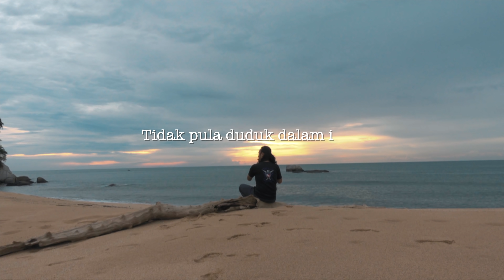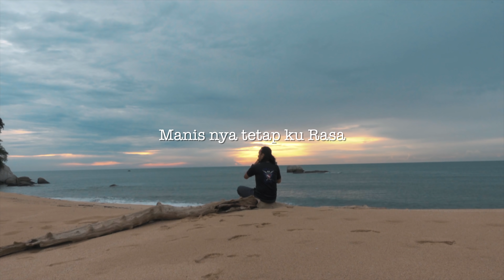Bermain Seruling di Pertemuan Sungai dan Laut - Mengejar Kebahagian Seruling Laduni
Bermain Seruling di Pertemuan Sungai dan Laut - Mengejar Kebahagian

Berikut adalah cara tok mendapatkan lagu bermain seruling di setiap video sebelum ini. Lokasi video kali ini adalah di Pertemuan Sungai Puyu dan Laut iaitu di segari yang terletak di lumut perak. Lokasi ini tidak dikunjungi kerena tiada kemudahan jalan. ianya terletak berhampiran Tanjung Hantu dan Lokasi melihat Anak Bulan.

Semoga Terhibur. maaf sekiranya tidak mendamaikan.
Seruling Laduni